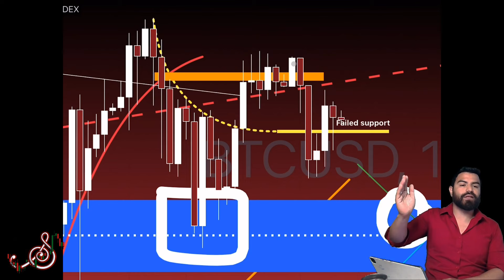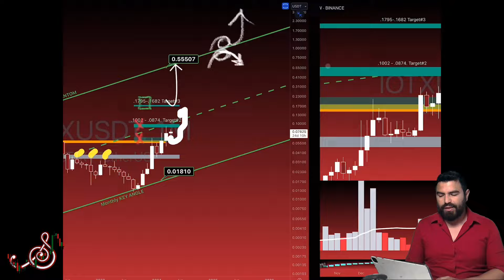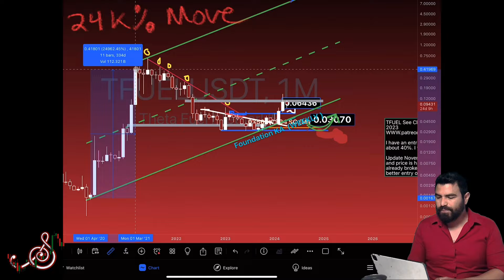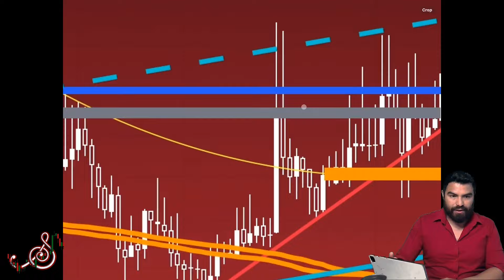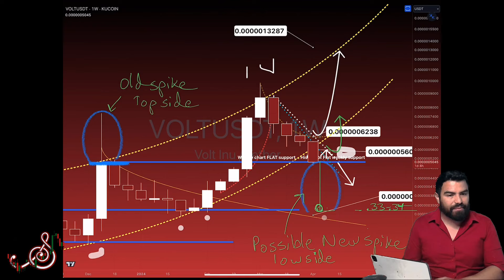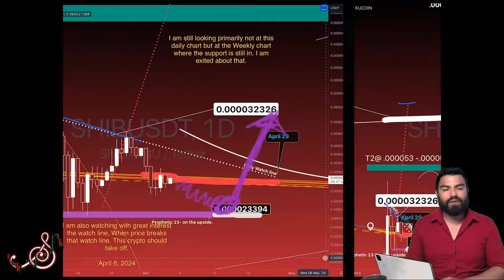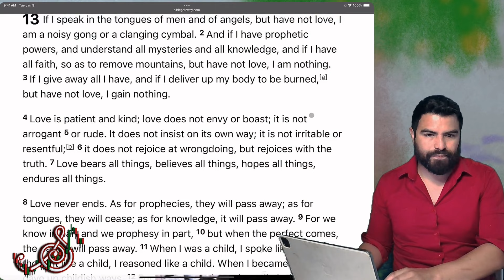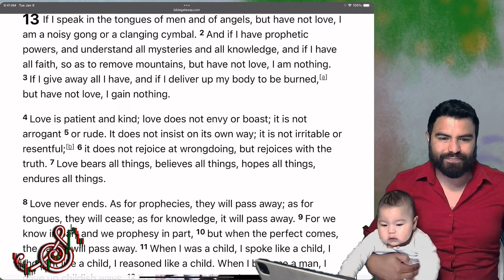Chartroom Ep200: Crypto Recap Highlights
00:40 BTC
04:33 USDT.D
09:12 IOTX
09:39 ARDR
12:54 ONE
16:45 TFUEL
20:53 THETA
24:59 AURORA
28:16 BRETT
28:35 VOLT
35:24 PENDLE
38:27 XOR
41:33 SHIBA
48:08 1CORINTHIANS 13
01:00:39 CLOSING PRAYER

Join us for private weekly Zoom meetings, Crypto price Market Coverage. Price Maps updates. Tutorials, Fellowship, the Bonus “After class”,  Dream interpretations, Intel Discussions, Prayer, Daily bible readings, and most of all, Friends and Family. Receive weekly notifications and invites and request special price maps Starting at $1 a month!

J Song Community Schedule (NEW TIMES) : June+ 2023

Mondays: DIVE Membership Tier Only ($18 monthly partner) 2hr Zoom meeting Tutorials, Crypto Recaps, Intel Shares + after class
- 1PM UTC Universal Time (9AM EST)  (9PM Philippines) (12AM Tuesday), 12AM Monday Melbourne, Australia) (6AM L.A, California)

Wednesdays : DIVE Membership Tier Only ($18 monthly partner) 2hr Zoom meeting Tutorials, Crypto Recaps, Intel Shares + after class
- 10AM UTC Universal Time Coordinated,(6AM EST,) (6PM Philippines)(9PM Melbourne, Australia) 3:00AM L.A, California)

- 1PM UTC Universal Time Coordinated, (9AM EST) (9PM Philippines)(12AM Sunday in Melbourne, Australia)(6AM L.A, California)

Sundays: WordRoom Service. Approximately 2hr + After Service, prayer , testimonies, fellowship, dreams (Free)
- Sundays 9PM UTC Universal Time Coordinated, (5pm EST,  (5AM Monday in Philippines) (8AM Monday inMelbourne, Australia) (2pm, L.A, California)

New Small Groups meet through the week hosted by our team for Dive tier: Dreams and Scripture,Prayer Teams,Crypto and Intel

XRP address:
rKJbGtLqdtvT8ED2UQnA5A54iLCFSG9tTe

USDT address: 1KJbGtLqdtvTnFDaCQ5wiwiNrLfpSG9tTe

SHIBA INU address: BEP20 network: 0x53645c40b8150EdB37D4456D992CEe6aa9841c71

This never financial, investment, or trading advice of any kind. This is not to be taken seriously. This is for comedic, entertainment and educational purposes only. I eat red crayons for breakfast. 19 years Technical analysis experience reading charts.